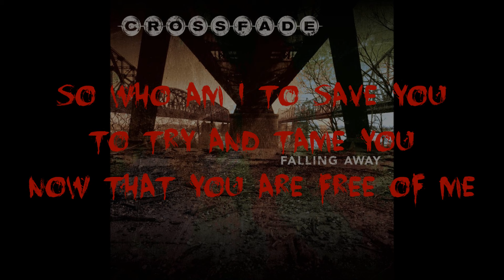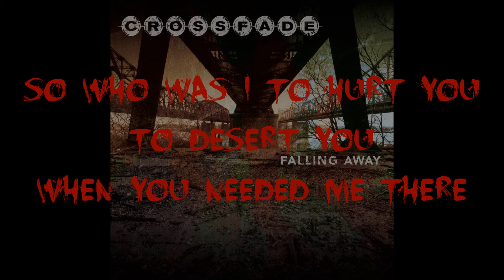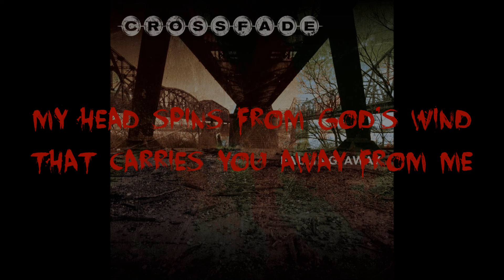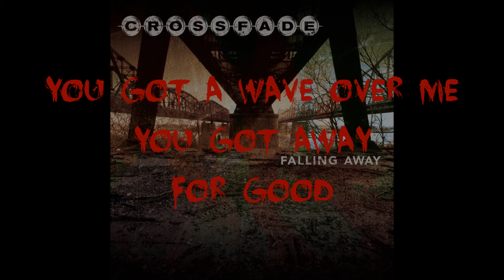Crossfade - Breathing Slowly (Acoustic) (HD + Lyrics)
Another fantastic song from Crossfade, this time off the album "Falling Away." Buy their latest album to support one of the greatest bands of all time!